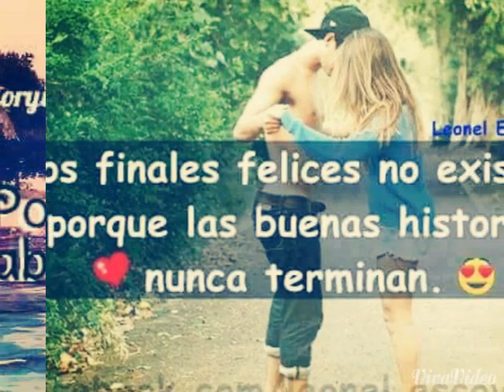Para vanessa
Eanlo